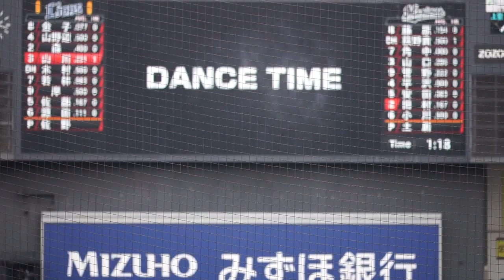再度、砂の丘 2021千葉ロッテオープン戦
2021.3.7　ZOZOマリン　対西武ライオンズ戦